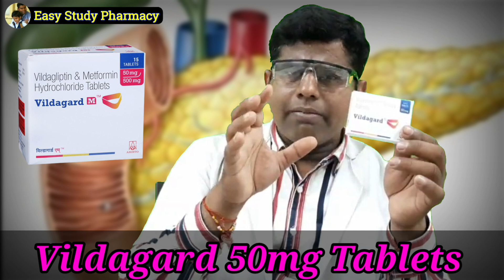Vildagard 50mg Tablets full review in Hindi । डायबिटीज की सबसे अच्छी दवा । Use, dose, benefits